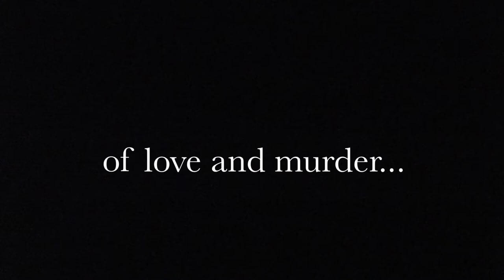Painted Sky Opera - Tosca Teaser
We are delighted to share this wonderful story with the OKC area.

Performances are October 6th, 7th & 8th at the OKC Civic Center Freede Little Theatre.

For more information on cast and where to get tickets go

Music Rights: Puccini's Tosca - Act 3 "Mario Cavaradossi" - "A voi" from 1979 Decca Music Group Limited